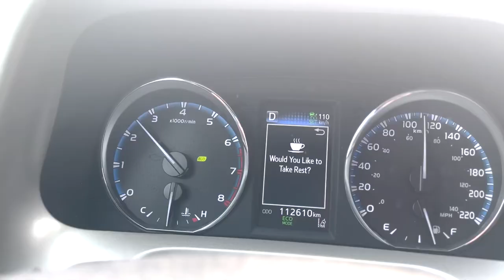ولاگ کنسرت معین در کلگری Moein Live in Calgary Concert (May 20, 2023)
بعد از سی سال سن گرفتن از خدا بالاخره معین عزیز رو از نزدیک دیدیم 🤩💥😍🤩💥😍🤩💥😍